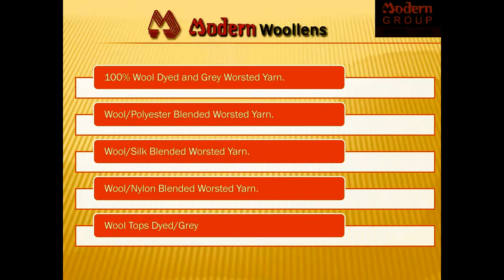Modern Woollens Bhilwara Plant